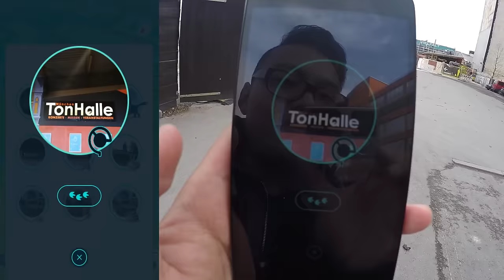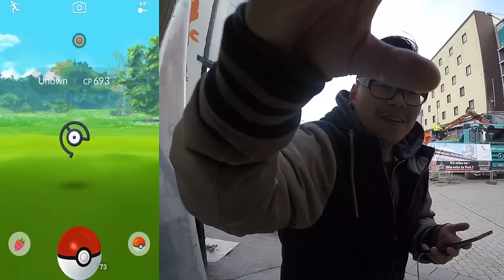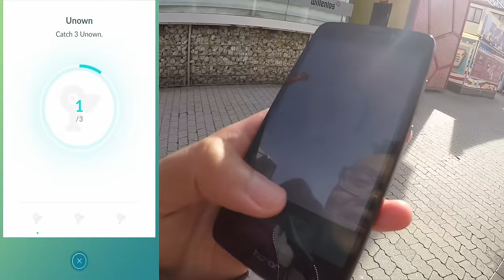Das seltenste Pokemon in Generation 2?! Icognito gefangen! Pokemon Go! München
euda man muss immer bereit sein wenn ein krasses und seltenes Pokemon spawnt
in diesem Fall war es ein Icognito!
sorry für den starken Wind :(
hab ihr schon eins?
wer wäre hingefahren?